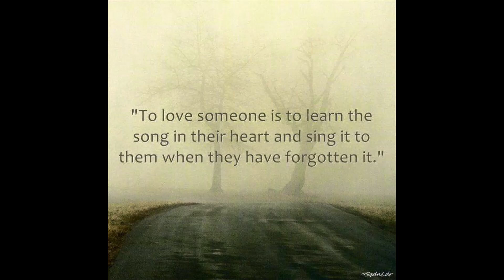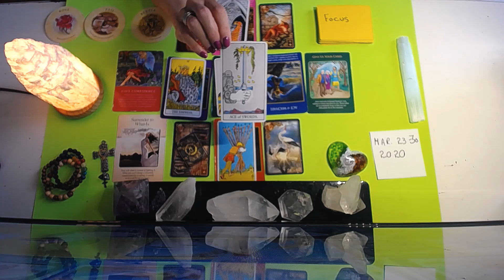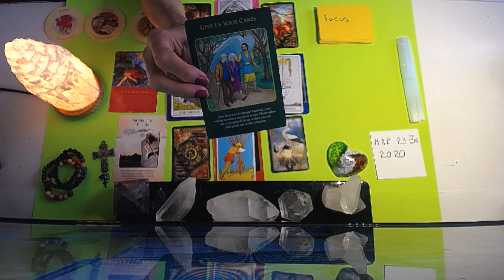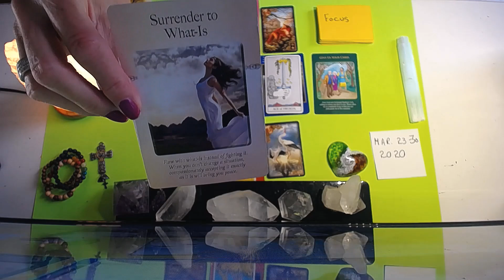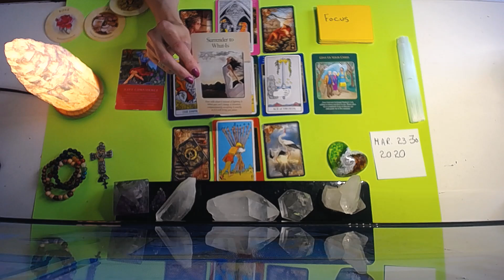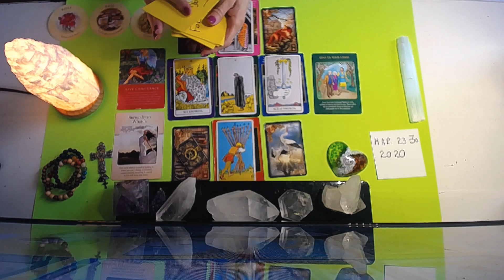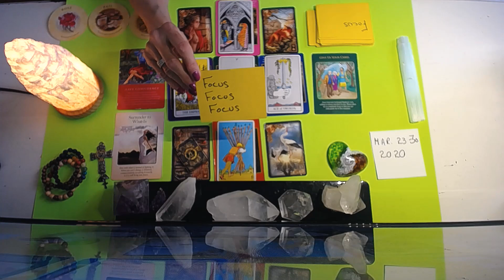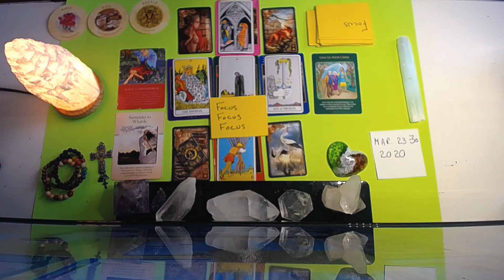LIBRA MAR.23-30 2020~ STAY FOCUSED ! LET GO OF WORRY ! GOOD LUCK WILL COME BACK !!